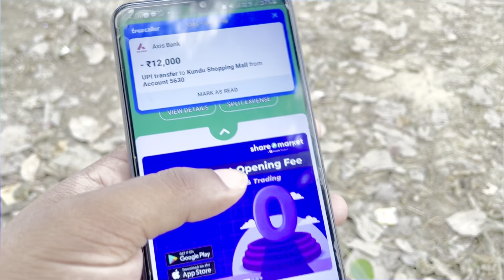টাকা ঝামেলায় আজ দিনটাই মাটি গেল | Riponvlog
phonepe technician issue problem
phone per payment solve